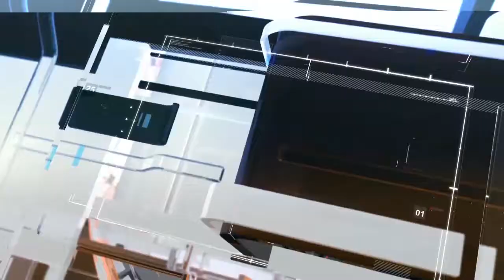Підсумки 2018 року . ОСНОВНИЙ ІНФОРМАЦІЙНИЙ ВЕЧІР ОБЛАСТІ . Запис від 20 грудня .